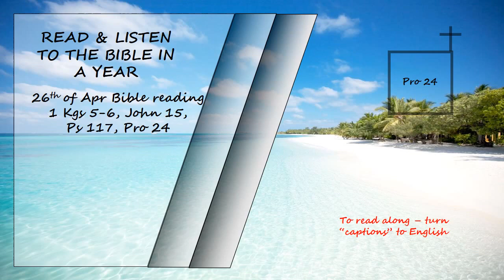Listen to the Bible in a year 26th of April Bible Reading Read by David Suchet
1 kings 5-6, John 15, Psalms 117 & Proverbs 24